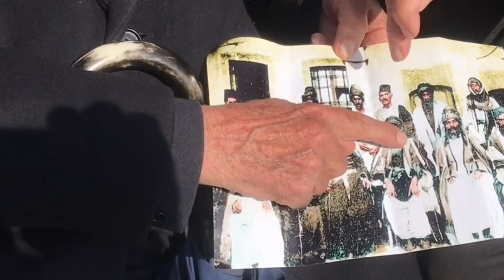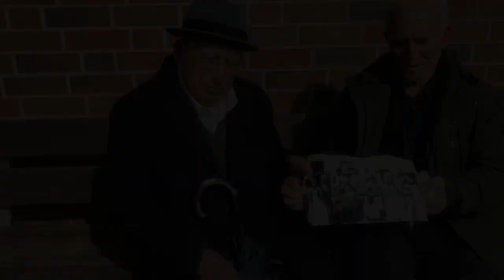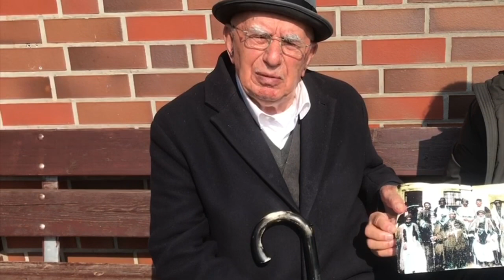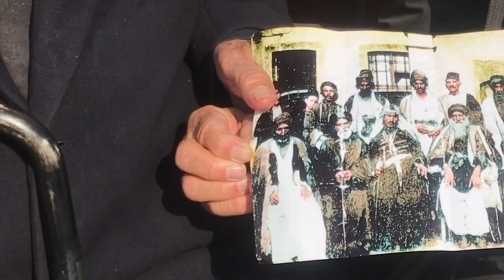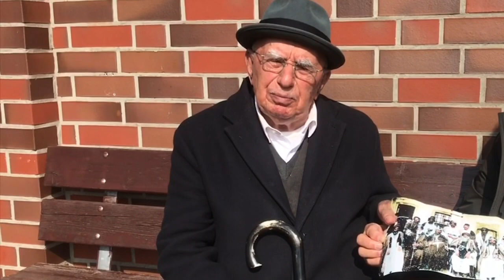Shekh Hamoye Sharro Shingal_M. Gauriye Mesut_Sayfo 1915_aramäisch u. kurdisch